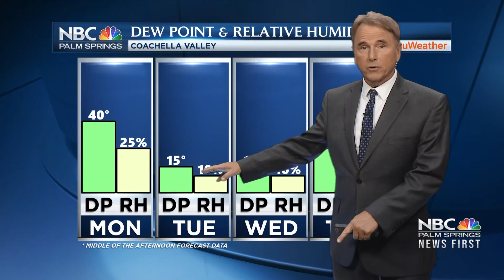More SoCal Winds!